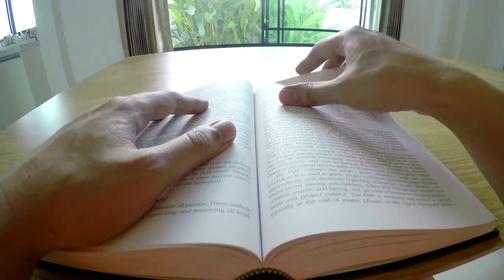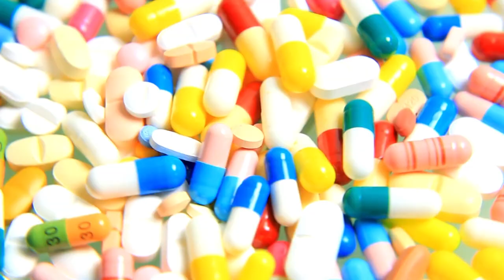Ciencia ¿sin ética?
¿Hasta qué punto somos cómplices de las posturas colonialistas de la ciencia?
Raiza Pila nos platica su experiencia durante su investigación de maestría

Las comunidades donde se realizan algunos estudios científicos ni siquiera se enteran. ¿Para quién es el conocimiento extraído de las comunidades o de sus territorios? ¿Cómo la academia retribuye estas ganancias a la comunidad? ¿Por qué se les regresa  este conocimiento con estrategias coloniales en las escuelas? ¿Cuál es la responsabilidad de las y los científicos ante sus afirmaciones acerca de otras culturas?

Las investigaciones de campo deben incorporar prácticas éticas que obedezcan a las verdaderas necesidades de las personas y que les involucren en el proceso de obtención de conocimiento.

Video inspirado en la columna de la Revista Eos "Manteniendo el conocimiento indígena fuera de un molde colonial"

GRACIAS
Infinitas gracias a nuestros productores:
EQUIPO AGUA: Adrián Gutiérrez; Alvaro Macías; Bah Becerra; Carlos Castañeda; Elda Luyando; José Pablo Ortíz Partida; Patricia Rocío Reyes González;  Ana de Luca, Luis Fernández Carril.
EQUIPO AIRE: Fernando Ramírez Medina; Joey Nabor; José Gómez V; Sarah Abusaa; Meg Slattery; José Uribe; Alejandro Ponce de León, Sergio Martinez,  LordPadron
EQUIPO ROCA: Ernesto Beltran, Izzy Castner; Ricardo Ortega, Mauricio Bastien, Alejandra Cervantes; Láak Riders; Javier Grimaldo, Charles Ambríz,  Silvia Olvera, Erick Rosas, Marvin Vallejo

Arte del canal: Ruthy Pilatowski
Edición: Raiza Pila
Guión: Viole Cardona, Emanuel Calzadilla, Mónica Ramírez, Raiza Pila